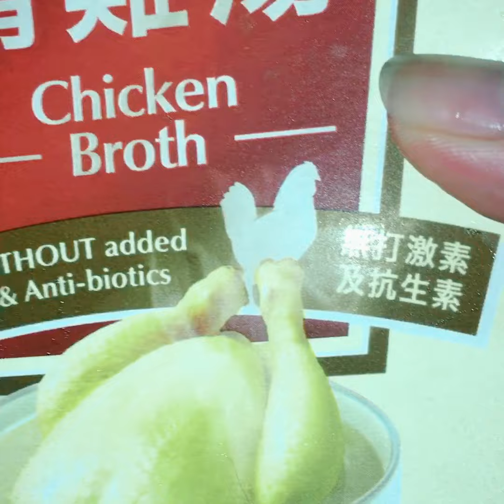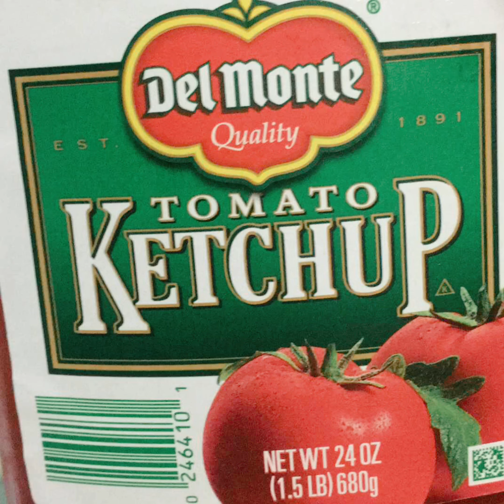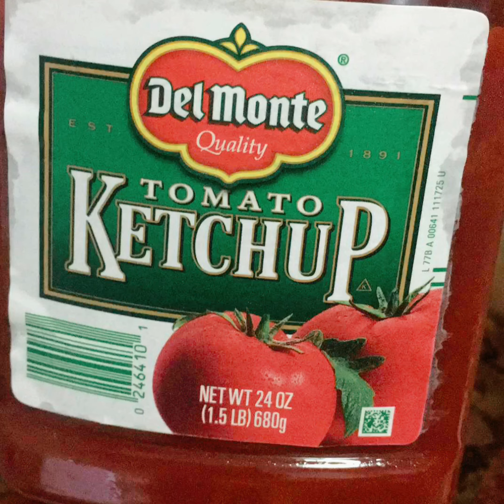How to cook Spaghetti Ketchup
How i cook Spaghetti Ketchup.. step by step instructions in video!